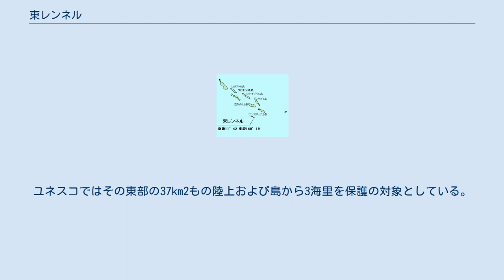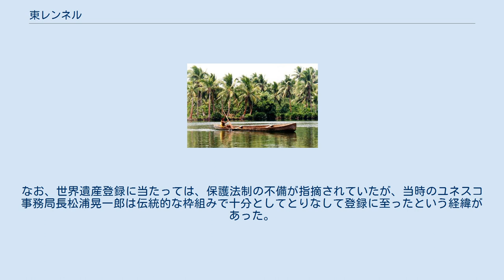東レンネル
東レンネルはソロモン諸島のレンネル島の一部で、ユネスコの世界遺産リスト（自然遺産）に登録された。
 レンネル島はソロモン諸島の中でも一番南に位置する島で、世界でもっとも大きな珊瑚島である。
ユネスコではその東部の37km2もの陸上および島から3海里を保護の対象としている。
 レンネル島にあるテガノ湖は、島の面積の約2割を占める南太平洋最大の湖(汽水湖)で、その所有権は政府ではなく周辺住民のものであるとされている。
 またこの地域は、年間4,000mm以上の降水量があるため、ほとんど濃霧に覆われている熱帯地域。
レンネルオオコウモリやウミヘビ、マイマイなど特異な動物が数多く生息している。
また植相も固有のランやタコノキが自生している。
 2013年に森林伐採などを理由として、危機にさらされている世界遺産（危機遺産）リストに登録された。
なお、世界遺産登録に当たっては、保護法制の不備が指摘されていたが、当時のユネスコ事務局長松浦晃一郎は伝統的な枠組みで十分としてとりなして登録に至ったという経緯があった。